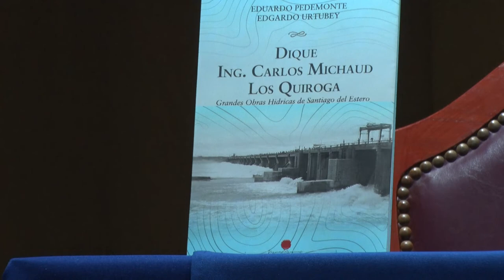Presentación del libro: "Dique Ing. Carlos Michaud Los Quiroga"